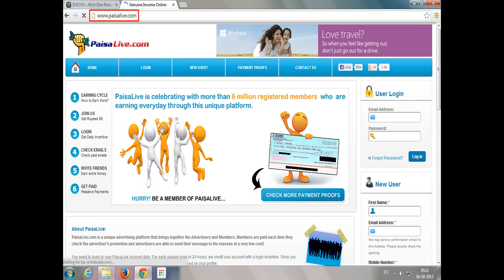2.Paisa live introduction part 2 | # Online_jobs_coimbatore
Sebosa Software services : No.6, Vaishnavi complex (2nd floor), Ranga konar street, kattoor, Coimbatore - 641009 Web ph:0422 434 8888,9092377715.
Earn Online Income easily with PaisaLive.com - we send you paid emails to your PaisaLive.com Inbox everyday to increase your online earnings